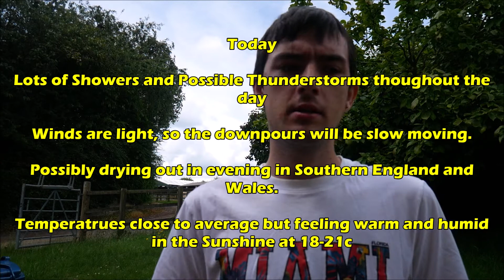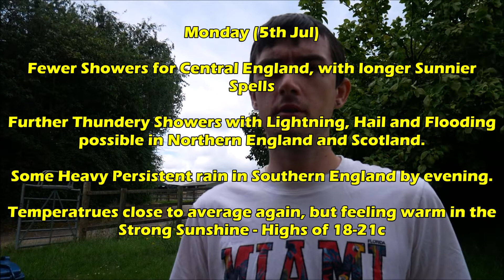UK 5 Day Weather Forecast (Sun 4th - Sat 10th Jul 2021) (Very unsettled start)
Sorry for no Forecast last week, but it's here this week. A Disappointing start with Rain and Thundery Showers in the first few days. Slightly drier and warmer from Thursday onwards.

Another Thunderstorm video will be up later